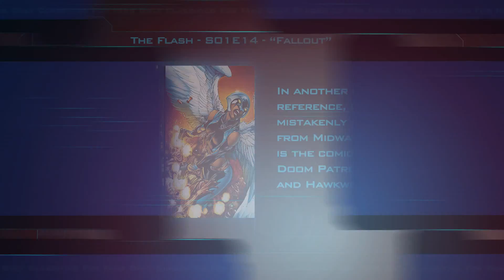The Flash S01E14 - "Fallout" Fan Brain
Wikia Fan Brain utilizes the vast knowledge of the Wikia community to guide you through the tidbits, trivia, and easter eggs included in this week's episode of "The Flash".

Wikia is the Social Universe for Fans, by Fans.
100 Million Fans Strong, Wikia operates the world's largest network of collaboratively published games, entertainment, and lifestyle content on the web.